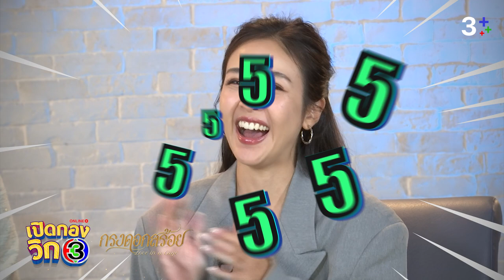เปิดกองวิก 3 กรงดอกสร้อย EP.3 | 3Plus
ดราม่าจัดหนัก แต่เลิฟซีนก็ไม่แผ่ว เรื่องกรงดอกสร้อย กำไรคนดูล้วนๆ

รับชมเปิดกองวิก3 ฉบับเต็มได้ที่ วันที่ 22 กรกฎาคม 2566 เวลา 11.00 น.